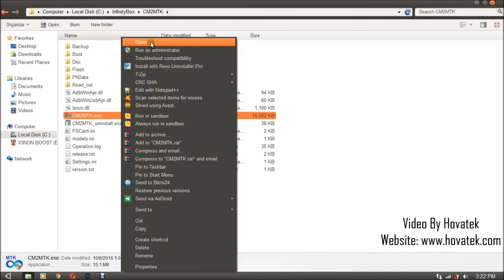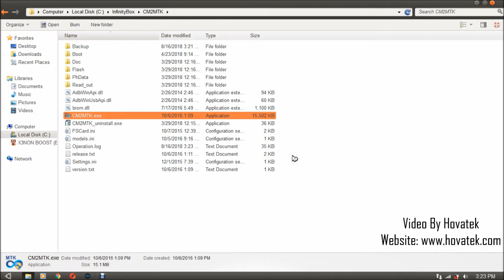How to use Infinity CM2 to bypass FRP on Mediatek (MTK)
This video explains how to use Infinity Chinese Miracle II to bypass Factory Reset Protection (FRP) on Mediatek devices

Transcript

English (en)

0:00:09.920,0:00:15.539
In this video tutorial, I'll be explaining how to bypass Factory Reset Protection on an MTK device

0:00:15.539,0:00:20.340
using Infinity CM2 MTK. I have the
module here so I'm going to launch it.

0:00:20.340,0:00:24.570
While I'm waiting for the dashboard to come up, let me mention a couple of things. First

0:00:24.570,0:00:28.590
off, you need to have installed your Mediatek VCOM drivers. We have a guide on how to do that so checkout

0:00:28.590,0:00:32.850
our YouTube channel and our Forum
for that guide. You also need to have the

0:00:32.850,0:00:38.220
hardware dongle and you need to have connected to the
PC okay? Now speaking of FRP or Factory Reset

0:00:38.220,0:00:42.660
Protection, this happens when you do a
factory reset on an Android device

0:00:42.660,0:00:48.210
which is already linked to a Google account okay? so if you have linked

0:00:48.210,0:00:53.070
your device with an account under Settings - Accounts (i.e your Google account under

0:00:53.070,0:00:57.090
Settings - Accounts) and you don't remove that
account before the factory reset, you're

0:00:57.090,0:01:00.690
going to have FRP which requires the
credentials of that account before you

0:01:00.690,0:01:05.250
can proceed with setup okay? So that's the origin of FRP alright? so I'm waiting for

0:01:05.250,0:01:09.149
the dashboard to come up and it is up, great! Now, the first thing you want to do is select your

0:01:09.149,0:01:17.940
chipset and I'll select my chipset then
you head over to the Service tab and... Now,

0:01:17.940,0:01:23.550
under this dropdown here, what you want to do is select FRP (Reset Protection) and then

0:01:23.550,0:01:28.170
you click this button Format / Reset
Settings. Now, once you see wait

0:01:28.170,0:01:32.940
for phone you need to get the phone into EDL Mode so you power off, hold both volume

0:01:32.940,0:01:37.890
buttons then connect it to the PC via a USB cord..and you'll have detection so you

0:01:37.890,0:01:44.250
wait for this to be cleared and you should get an FRP cleared

0:01:44.250,0:01:49.739
message so we have Clear OK. Alright!
Great! so that's how to bypass FRP on an MTK

0:01:49.739,0:01:54.170
device using Infinity CM2 dongle
Hire Or Consult Us